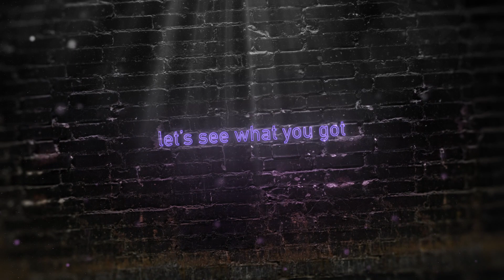UK REACTION to INGRID ANDRESS - MORE HEARTS THAN MINE!! | The 94 Club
REACTION to INGRID ANDRESS - MORE HEARTS THAN MINE | Believe it or not but this is my first time listening to the original. What a song. All love.

My latest in a series of music reaction videos.